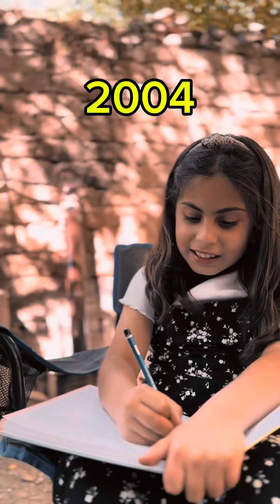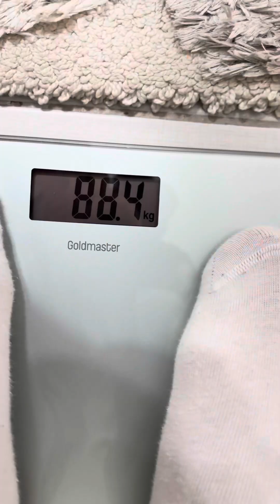🥹💣🚨 LAST MIX FROM CINARFAMILY 💡❤️💣😂🚨